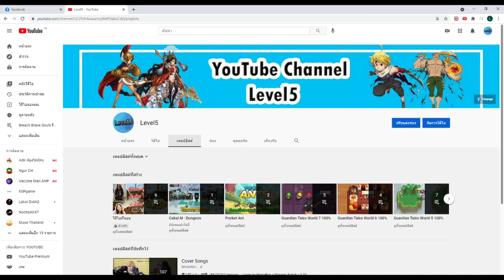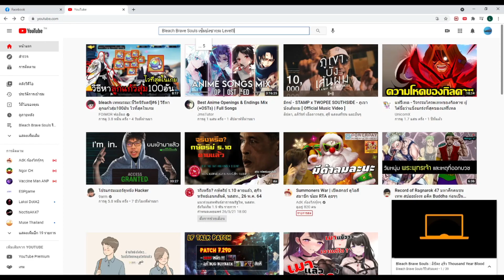ค้นหาคลิปรีวิวตัวละคร Bleach Brave Souls ของ Level5 ง่ายนิดเดียวทำยังไง???ไปดูกัน !!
ดาวโหลด LDPlayer เล่นเกมส์มือถือบนคอมพิวเตอร์ได้ที่นี้